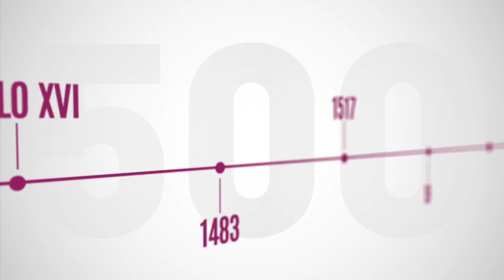El Estudios Digitales Reel